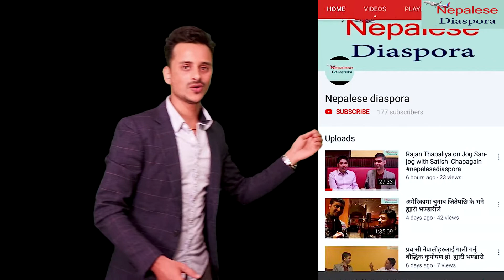B.R.Lama, Candidate for Vice -President, NRN NCC USA